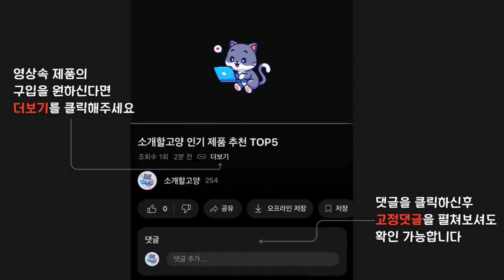2024년 인기 아이행거 추천 TOP5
1위 : 봄키즈 아기 옷 행거 유아 어린이 스탠드 키즈 옷걸이
가격 : 32,900원

2위 : 원목행거 우드 원판형 스탠드 옷걸이, 브라운
가격 : 33,290원

3위 : 라이크하우스 스노우 멀티 트롤리 행거
가격 : 67,900원

4위 : 마치 가방걸이 행거 철제 스탠드, 1개, 화이트
가격 : 39,900원

5위 : 미루 유아동 빅행거 캡형
가격 : 69,700원